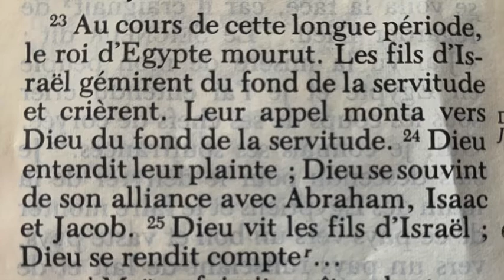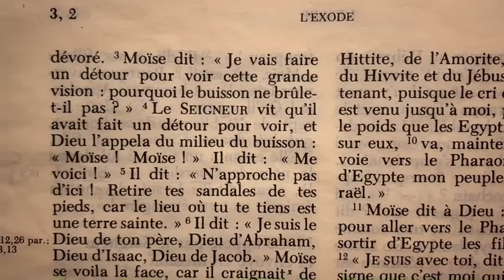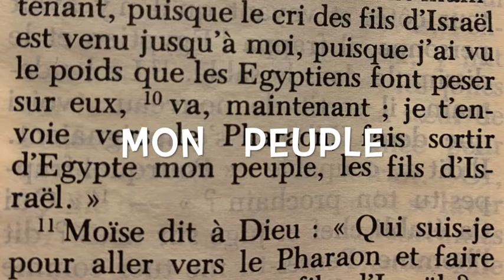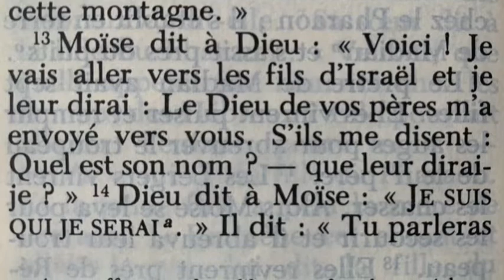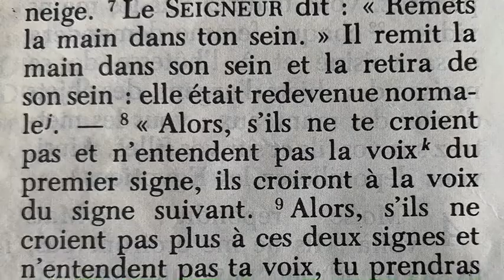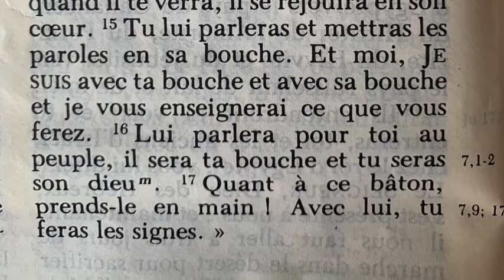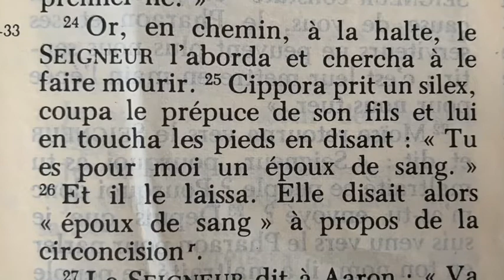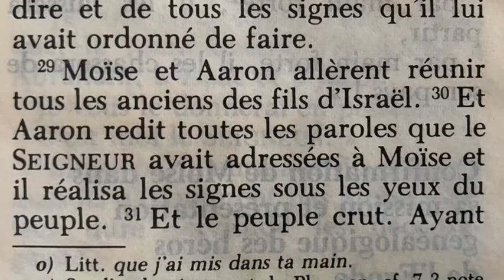Introduction à l'Exode : chapitres 3&4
Voilà la 3ème vidéo de notre playlist "Introduction à l'Exode"
👍Likez la vidéo pour plus d'épisodes ! Laissez nous un commentaire dans l'espace ci-dessous !

⛪ Retrouvez toutes les dernières informations concernant votre paroisse sur le site web